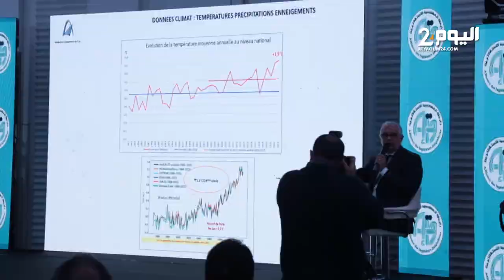بحضور وزراء.. ندوة علمية حول إشكالية الإجهاد المائي بالبلاد